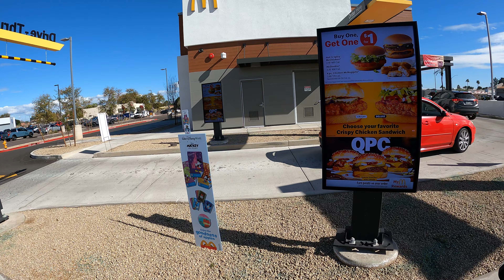McDonald's Drive Thru, Ice Cream Cone, $1.51, 1st Window, 1948 E McKellips Rd, Mesa, Arizona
Ordering an Ice Cream Cone at McDonald's, 31 January, 2023,
McDonald's, 1948 E McKellips Rd, Mesa, AZ, 85203,
McDonald's Drive Thru, Ice Cream Cone, $1.51 at the 1st Window, 1948 E McKellips Rd, Mesa, Arizona, GX011289,